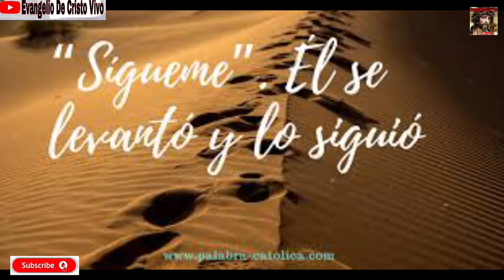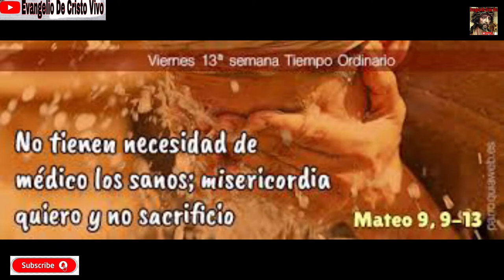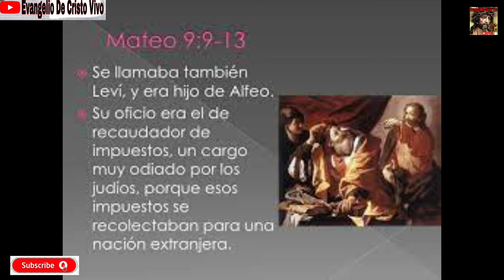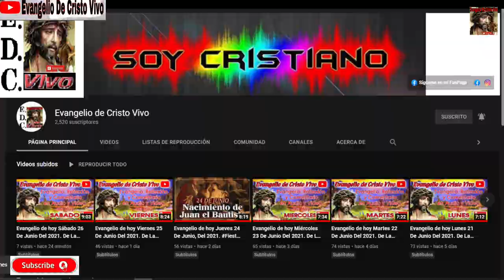Evangelio De hoy Martes 21 De Septiembre Del 2021. Fiesta De San Mateo, Apóstol y Evangelista.